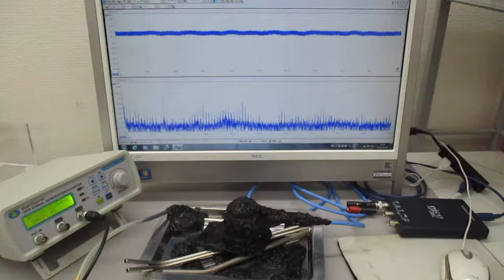超音波プローブを利用した超音波制御実験（表面弾性波の利用）